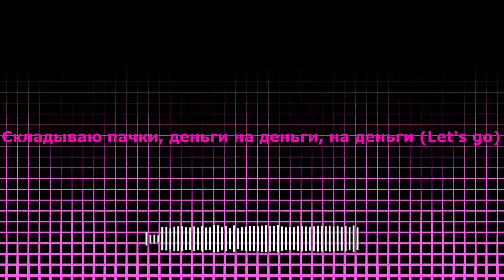THRILL PILL - Бентли (slowed + reverb)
Мама, я влюбился в эти деньги (я)
Еду по Москве на новой Бентли (scrttt)
Брюлики морозят мою шею (ice)
Сделал глоток и я тупею (отупел)
Мама, я влюбился в эти деньги (cash)
Еду по Москве на новой Бентли
Брюлики морозят мою шею
Е, е, е
На руле Бентли купе (а)
И мы скользим по Москве (scr)
Мысли о большом лавэ
Все мои мысли о большом лавэ (cash)
Не прикасайся ко мне (no)
Не подходи на мой блок (мой блок)
Стой, мы летим в поворот
Я разъ*бал это Бентли купе
Е, е, Бентли купе (эй, а)
Разъ*бал Бентли купе (оу, нет)
Е, е, Бентли купе (б*я)
Разъе*ал Бентли купе (ву-ху)
Е, е, Бентли купе (ага)
Разъ*бал Бентли купе
Е, е, Бентли купе
Бля, это Бентли купе (а)
На ногах Джорданы Ретро
Жемчужного цвета мой Бентли (а)
На мне бриллианты — это серьги
На мне сияют мои цепи
Сияю как Trappa, а,
Суки ослепли (а-а)
Складываю пачки, деньги на деньги,
На деньги (let's go)
Это большой Thrill, сука
Сука, у меня есть шутера, это не шутка (Пиу, пиу, пиу)
Делаем дела, в карманах большая валюта (а)
Сука, ты не из нашего круга
Делаем бизнес, большой, б*я, бизнес
Я не знаю слова "кризис" (это правда)
Нет времени на фитнес (это тоже)
Решаем большие вопросы (а)
Е, е, Бентли Континенталь
А, е, чем они флексят — дешёвая паль (это факты, ага)
Е, сделали мы больше нал, я сделал ещё больше нал (а, а)
И новую Бентли въе*ал (go, go, go)
Я разъе*ал это Бентли купе
Е, е, Бентли купе (а)
Разъе*ал Бентли купе (оу, нет)
Разъе*ал Бентли купе
Бля, это Бентли купе